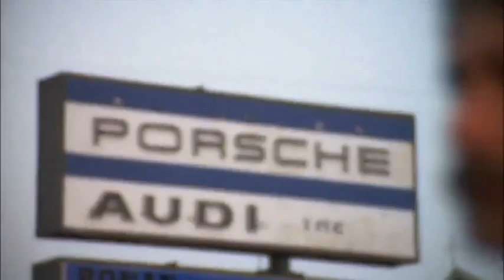1976 in Film: The Year in Retrospect.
It has been 48 years and I consider 1976 to be one of my favorite years for movies. I compiled a montage of the highlights and lowlights of the year. I have included the good (Network, Rocky), the bad (The Blue Bird, Squirm) and the weird (God Told Me To, The First Nudie Musical). I hope you enjoy this as much as I enjoyed making it. Tell me what your favorite films of the year were in the comments.